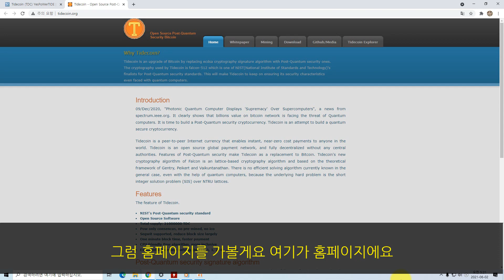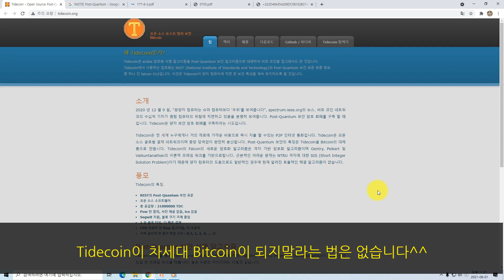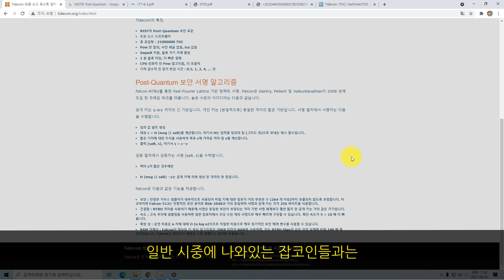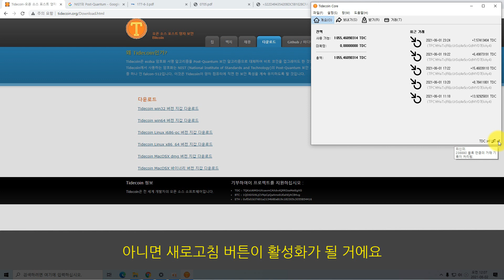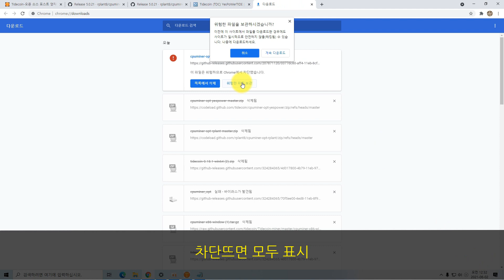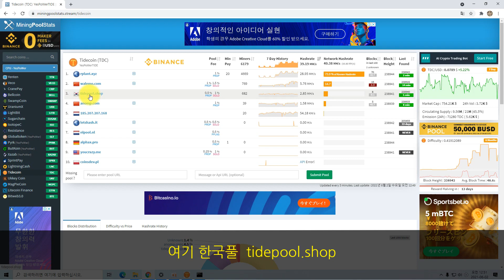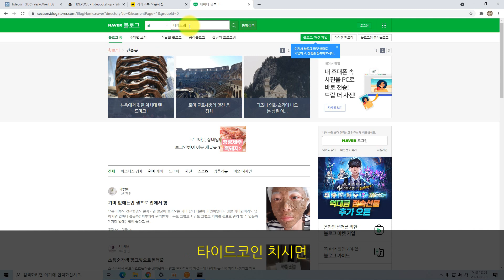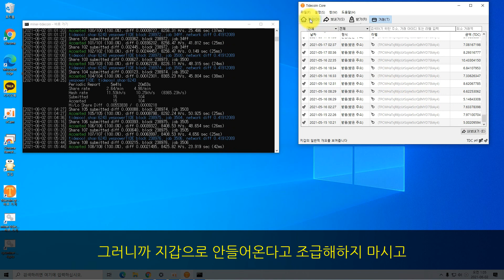차세대 비트코인. 양자보안 암호화폐 타이드코인 Post-Quantum TIDECOIN(TDC)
양자보안 암호화폐 타이드 코인 Post-Quantum  TIDECOIN(TDC)채굴방법 및 특별함에 대해 알아보자!!